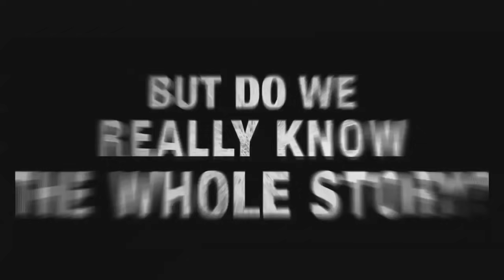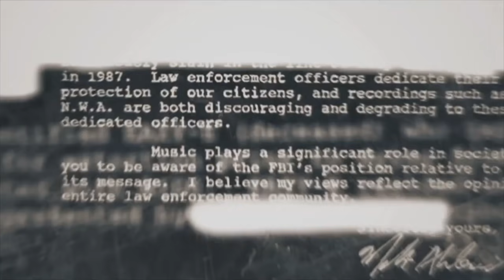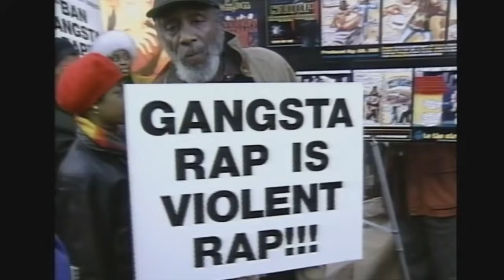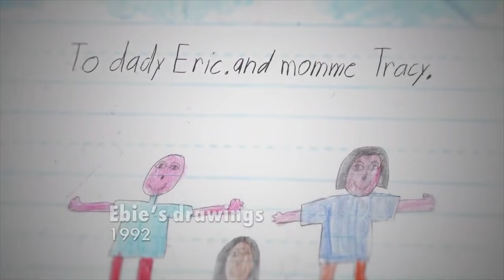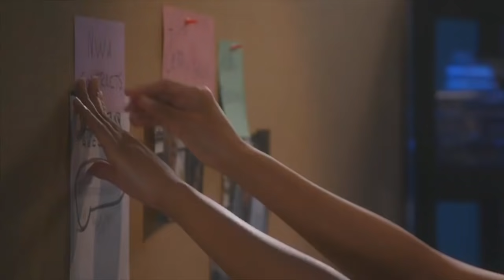Get A First Look of ‘The Mysterious Death of Eazy-E!’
As Eazy-E’s death raises many questions amongst those who loved him, Ebie and Tracy begin their journey to find answers by teaming up with investigative journalist, Jasmine Simpkins.

For over two decades, the passing of rap legend Eric Wright, aka "Eazy-E," has been a mystery to the world! Could there be another explanation? Follow Eazy-E's daughter, Ebie and her mother and Eazy's ex, Tracy as they dig deep to find out the truth surrounding the untimely death of the hip-hop icon.